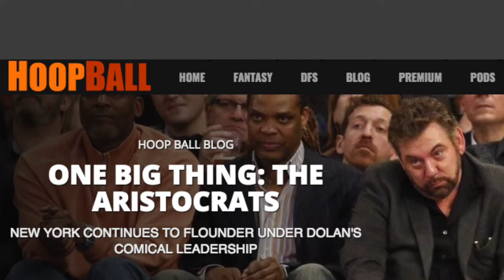NBA Regular Season Record Chasing: Phoenix Suns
Hoop Ball has a new video series! “NBA Regular Season Record Chasing” will take a look at every team and select the greatest/strangest/funniest/most humiliating stats from their 2016-17 season.

This second episode features the Phoenix Suns.

Get new episodes as soon as they debut by bookmarking the series at Hoop-Ball.com

And check out our FREE daily podcasts, directly on the or through the Hoop Ball Radio mobile app.